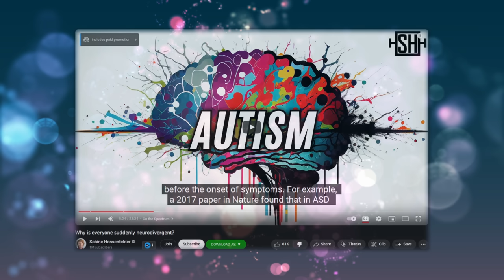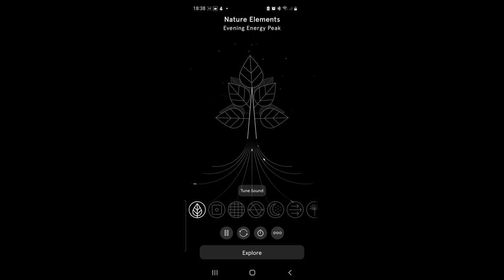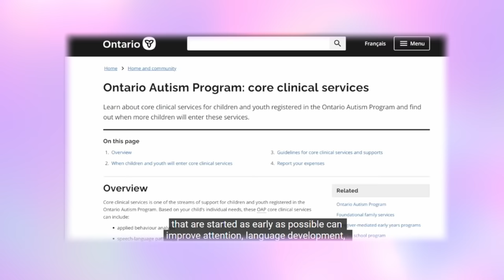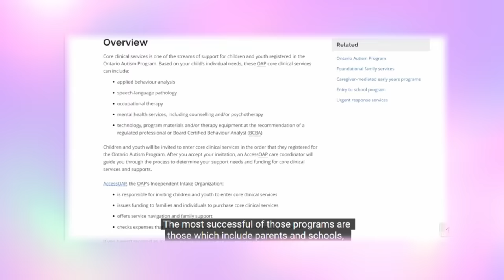I Watched Sabine Hossenfelder's Autism Video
The first 100 people to download Endel by clicking the link or scanning the QR code will get a free week of audio experiences!

One autistic person's reaction to Sabine's recent video "Why is Everyone Suddenly Neurodivergent?" Talking about what she got wrong, ways in which I feel the video misleads, and a deep dive into one of her sources - "Against Neurodiversity". Taking a closer look at the anti-neurodiversity crowd.